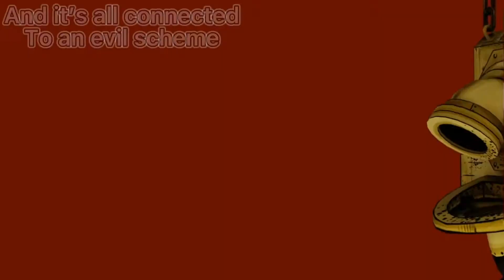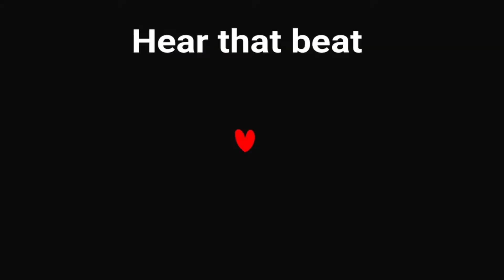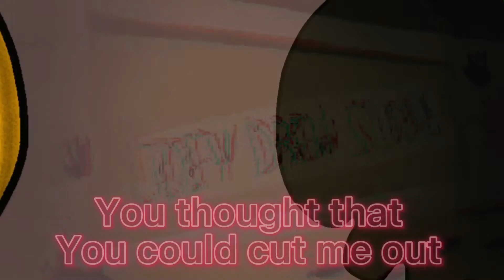Carnage Presents “The Devil's Swing 2022 Remake”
During the last few moments of the making of the video. I indeed was up all night lol. Animation takes a lot of time lol.  Nonetheless, I hope you gamers enjoyed the video! This took me 1 month and a half to do. This was made right after my previous bendy animation.

I’m gonna take a break from animating for now since I’m tired as hell and this took so long lol. But I would love to thank both GrizzlyAnimations and Shiko for their spectacular work on the backgrounds that I asked for the video. You both are one of the bestest friends I can ever ask for!

I didn’t really reference that many people but I decided to reference a few awesome buds.

Constance (Couldn’t find any socials lol)

I Do Not own any part of the devil's swing or any rights to it, It is owned by Fandroid Music Group and i do not wish to say this song is mine, because it is not, I only created the animation along with two of my friend’s artwork shown in the video.

Animated and Edited by Carnage!